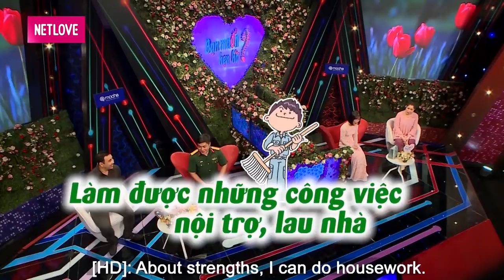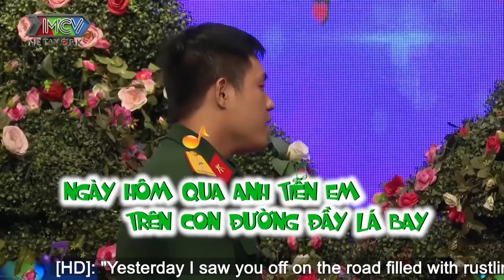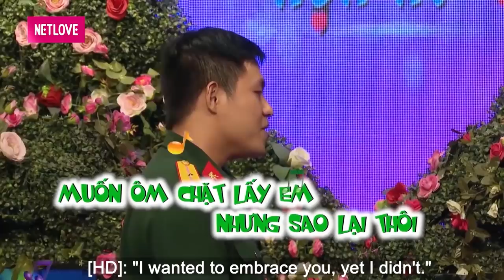ANH BỘ ĐỘI ĐI TÌM VỢ vừa đẹp trai lại HÁT CỰC HAY chàng đốn tim nàng biên tập trong 1 nốt nhạc